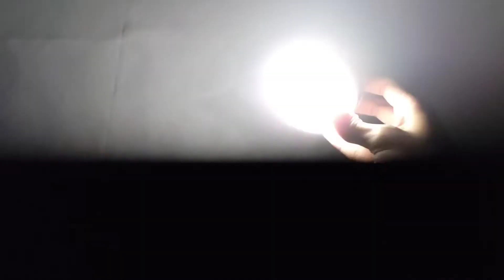Useful gadgets when electricity goes out review